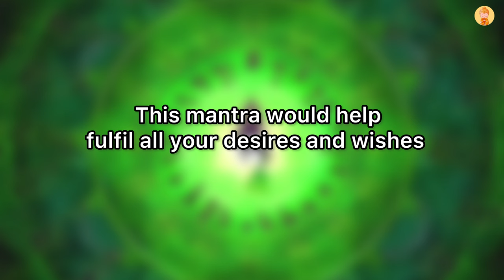Green Tara Mantra | Om Tare Tuttare Ture Soha | Money Mantra | Starfire Meditation | Wish fulfilment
3. Sponsor Us! 🤝 (Please note we disclose all sponsorships to our viewers 🔎📖)

In Tibetan Buddhism, om tare tuttare ture soha is an ancient mantra that is related to Tara, the “Mother of all Buddhas,” and especially to her manifestation as Green Tara.

Tara, who Tibetaans also call Dolma, is commonly thought to be a Bodhisattva or Buddha of compassion and action, a protector who comes to our aid to relieve us of physical, emotional and spiritual suffering.

Tara has 21 major forms, each of which has a different color and spiritual attribute. Of these 21 forms, two are especially popular among Tibetan people — White Tara, who is associated with compassion and long life, and Green Tara, who is associated with enlightened activity and abundance.

The first Dalai Lama wrote that we can call on her to instantly save us from eight particular dangers, each of which represents a corresponding human mental problem:

    lions — pride
    wild elephants — delusion and ignorance
    forest fires — hatred
    snakes — jealousy
    robbers — wrong views, including fanatical views
    prisons — greed and miserliness
    floods — desire and attachment
    demons — doubts caused by delusion

Lama Zopa walks us through the mantra in a long discussion on Tara, which we have excerpted and shortened below:

    In short, om tare tuttare ture soha means “I prostrate to the Liberator, Mother of all the Victorious Ones.”
    The Tara mantra is om tare tuttare ture soha. To explain the meaning of tare tuttare ture: tare means liberating from samsara.
    Tare shows that Mother Tara liberates living beings from samsara, from true suffering, or problems. You can relate this to the particular sufferings of human beings: birth, old age, sickness and death; meeting undesirable objects and experiencing aversion; not finding desirable objects or finding them but gaining no satisfaction… All these are the problems of true suffering. If you rely upon Tara by taking refuge in her and doing Tara practices—such as the recitation of mantra or praises — with tare, Tara liberates you from all these true sufferings.
    The second word, tuttare, liberates you from the eight fears. There are eight fears related to external dangers from fire, water, air, earth, and also from such things as thieves and dangerous animals. However, the main dangers come from ignorance, attachment, anger, pride, jealousy, miserliness, doubt and wrong views. These eight disturbing thoughts that you have in your mind are the main dangers… This second word, tuttare, which liberates you from the eight fears, frees you from the true cause of suffering: karma and the all-arising disturbing thoughts.
    The third word, ture, liberates you from disease. Now, of the Four Noble Truths, ture shows the cessation of suffering, which is the ultimate Dharma. In terms of liberating from disease, the actual disease we have is ignorance not knowing the absolute nature of the I, and all the disturbing thoughts that arise from this ignorance… By liberating us from disease, ture actually liberates us from the true cause, disturbing thoughts, and also the true sufferings.
    The rough meaning of these three words tare tuttare ture is: “To you, embodiment of all the Buddhas’ actions, I prostrate always — whether I am in happy or unhappy circumstances — with my body, speech and mind.”
    The final word soha means establishing the root of the path within your heart. In other words, by taking refuge in Tara and doing Tara practice, you receive the blessings of Tara in your own heart. This gives you space to establish the root of the path, signified by tare tuttare ture, in your heart. By establishing the path of the three capable beings within your heart, you purify all impurities of your body, speech and mind, and achieve Tara’s pure vajra holy body, holy speech and holy mind, which are signified by om. Your body, speech and mind are transformed into Tara’s holy body, holy speech and holy mind. This is the rough meaning of om tare tuttare ture soha.

Like om mani padme hum, the Green Tara Mantra is much greater than the sum of its parts, with layers of meaning and benefit that resonate with us beyond what our minds perceive.

By calling on Tara’s protection from danger and from our fears with a sincere motivation to be relieved of our suffering for the benefit of all beings, we can gain the multiple benefits of selfish altruism, and compassionate action, becoming happier ourselves as we help others.